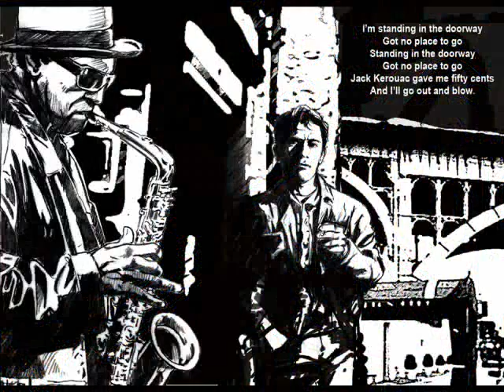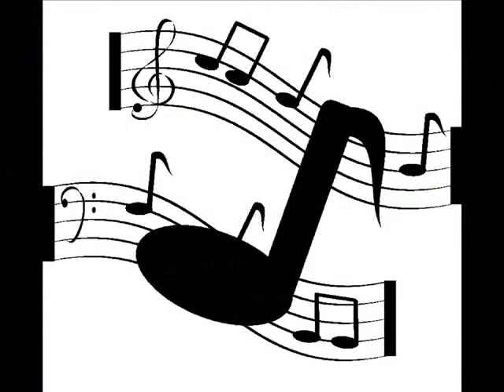Barney Kessel Workin' Out With new rumba